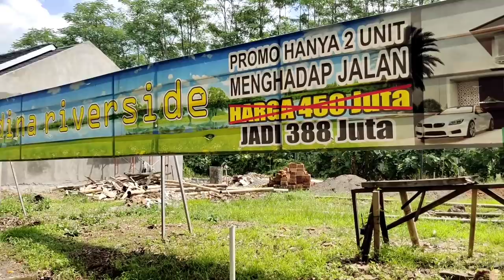(PART1) Pembeli Ngamuk!!! Minta Rumahnya Dibongkar - Medina Riverside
Assalamualaikum Sobat Jepege
Catatan Jepege kali ini mengangkat cerita nyata yang terjadi di Perumahan Medina Riverside - Jl. Semangka Jember. Salah satu pembeli komplain karena hasil bangunan tidak sesuai dengan keinginannya. Kira - kira bagaimana cerita lengkapnya? apakah developer bersedia mengakomodir dan memberikkan solusi yang memuaskan? ikuti terus videonya!

Propertimu Mau Kita Yang Review? Langsung Aja Hubungi :
Kamu Mau Traktir Kita Kopi? Langsung Klik Link dibawah Ini Ya
Terimakasih
FACEBOOK FansPage!
Kamu Suka Video Kita? Just Do This ya Sobat Jepege!